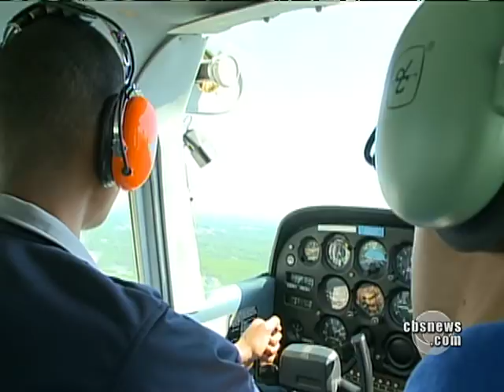Tuskegee Airmen Take Flight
The Tuskegee Airmen are an all black corps of fighter pilots who fought their way past segregation to build their reputation as heroes. Richard Schlesinger reports